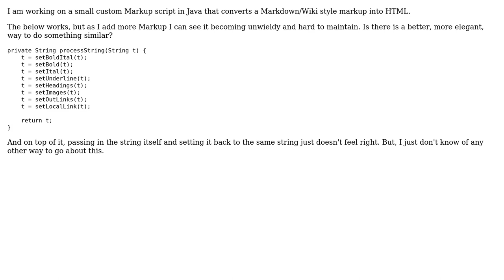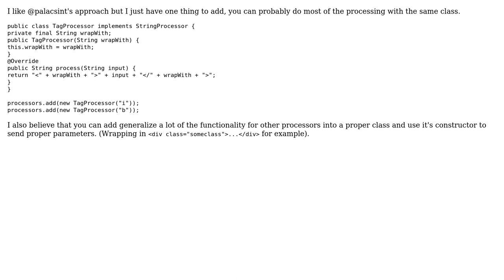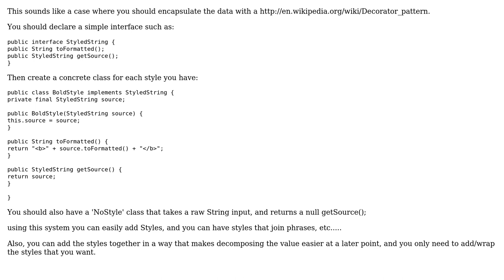Code Review: Better way to manipulate this string in sequence? (4 Solutions!!)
Code Review: Better way to manipulate this string in sequence?

With thanks & praise to God, and with thanks to the many people who have made this project possible! | Content (except music & images) licensed under CC BY-SA | Music | Images & others | With thanks to user Simon Forsberg user Sebastian Redl user rolfl user palacsint user mawburn user Jamal and the Stack Exchange Network Trademarks are property of their respective owners. You are responsible for your own actions.